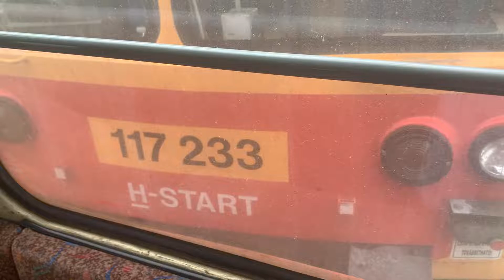Vámosgyörk-Szolnok Bzmot 233